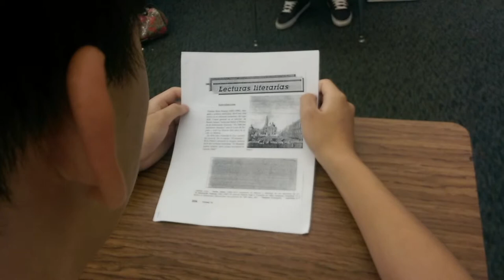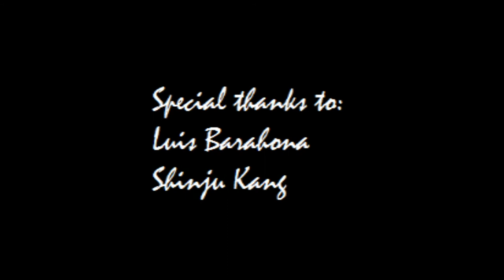AP Lang Finished Video Project period 2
Edited and directed by Andrew Chung
Narration and interviews conducted by Joseph Kim
Script written by Ryan Tang
Intensive confidential top secret government level nsa research done by Justin Tram
special thanks to:
Luis Barahona
Shinju Kang
The Kool-aid man
Bob the Builder
Poseidon
Mrs. Kou
Mr. Kou, Sr.
Mr. Kou, Jr.
PhD. Kou.
Md. Kou.
Prof. Kou
Dr. Kou
super man
Mao Zedong
Kim Jong Un
Bruce Lee
Barack Obama
Brock Obama
Barack Osama
Brock Osama
Ash
Pikachu
The Power Rangers™
George Lucas
Bill Nye The Science Guy
Bill
Bill
Bill
Bill
Bill
Bill
Bill
Bill
Voldemort
Harry Potter
Harry Pooper
Hairy Potter
Albert Einstein
Darth Vader
Darth Nader
Google
Deja vu
Jesus
Korean Jesus
Buddha
Thomas Edison
Steve Jobs
Steve Unemployed
Bill Nigh
Bill Nye the Nazi Spy
Ke$$$$$$$$$$$$$$$$ha
Miley Cyprus
Mitchell Jordan
Freddie Wong
Freddie Right
Freddie Neutral
Deja vu
Master Chief
Master Chef
Gordon Ramsay
Gordon Remsay
Gordon Rimsay
Gordon Romsay
Gordon Rumsay
Psy
Severus Snape
Dombeldoor
Doombaldore
The Kool Aid man's son
Ronald McDonald
Slenderman
Jeff Bridges
Aiden Pierce
Ezio Auditore da Firenze
WHY DOES THE ESTIMATED UPLOAD TIME KEEP GETTING BIGGER
519 minutes holy heyzeus crust
congratulations, you have come to the end of the description
you deserve a no bell prize
In case you haven't read all of these and happened to scroll down very efficiently to the bottom
congratulations, you're a winner
(orange chicken isn't actually Chinese)
(hi Bella)